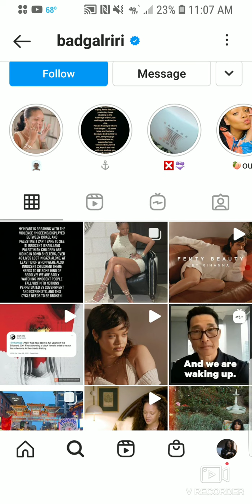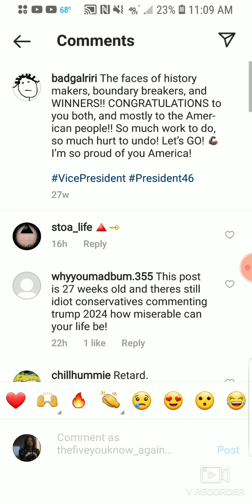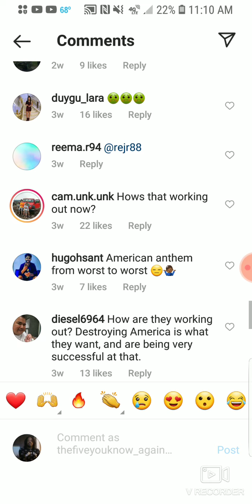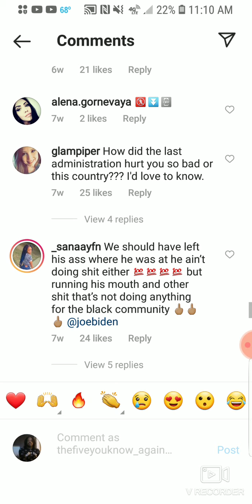Calling all voteps 📞☎📞☎.